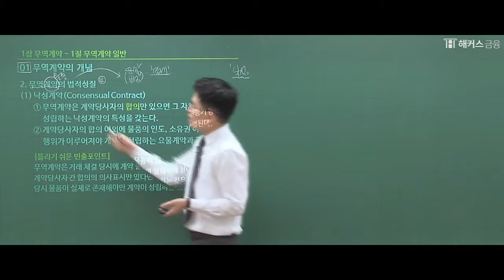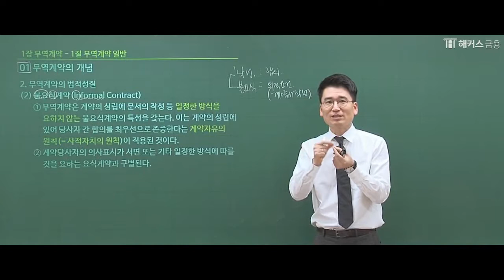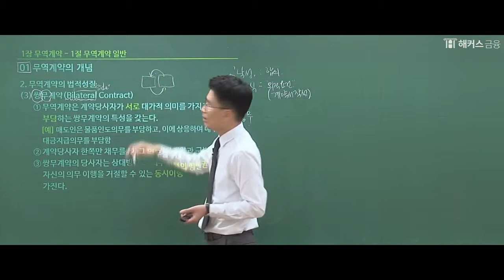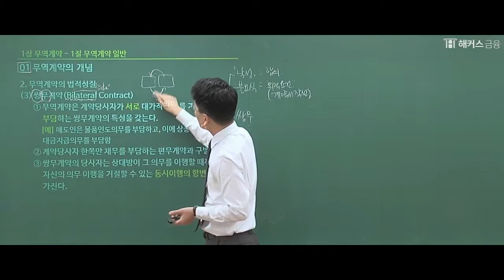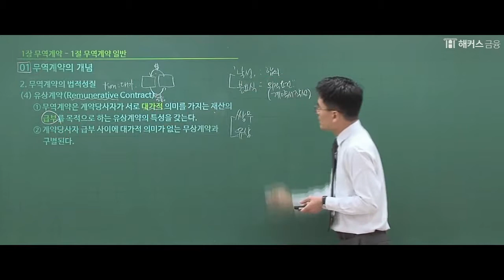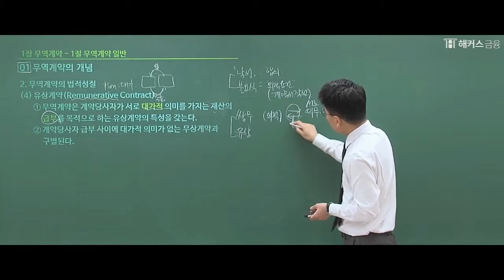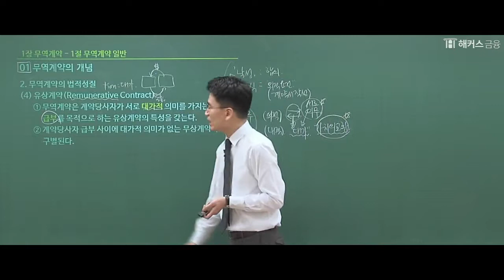[해커스 금융] 진민규 교수님의 국제무역사 1급 - 무역계약의 성질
국제무역사 시험 일정 : 지금 시험접수 진행중! 시험일 8월 11일!
임박한 국제무역사 1급, 인강으로 한번에 해결!
[해커스 국제무역사 교재]